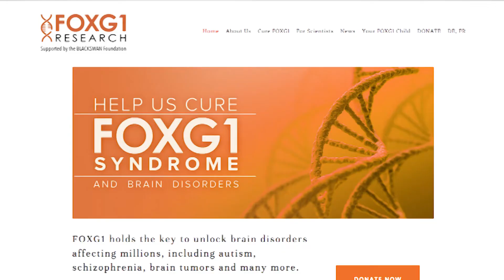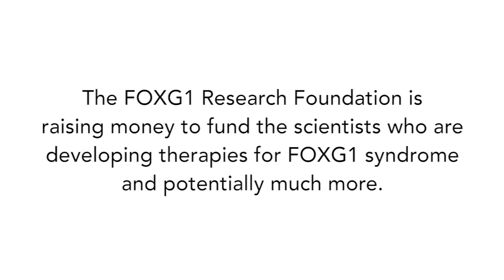Introducing The FOXG1 Research Foundation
The FOXG1 Research Foundation is dedicated to finding a cure for all children around the work with FOXG1 syndrome. We are doing this by (1) funding some of the world’s best scientists to research, test and develop potential treatments, (2) building an extensive patient registry so that doctors and researchers can quickly learn about this disease, and (3) engaging with our community of parents around the globe to help every parent through what is probably one of the most stressful parts of their lives.